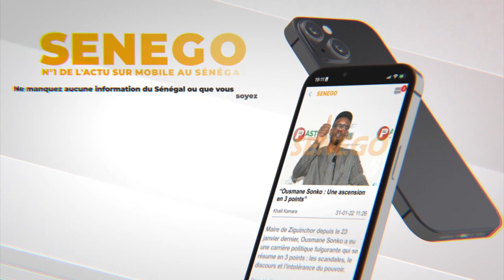MOUSSA DIENG DG Microfinance : Coordonner l'activité des bailleurs